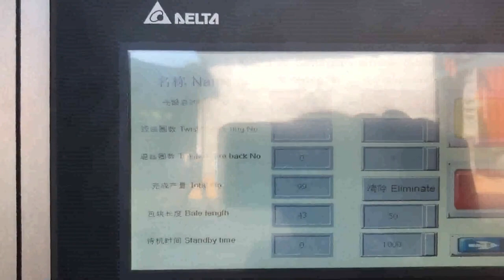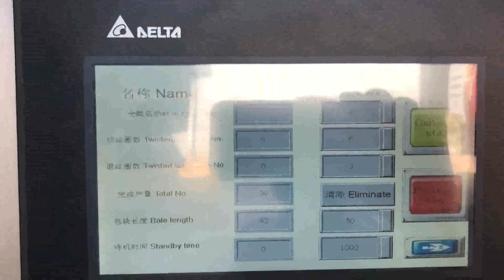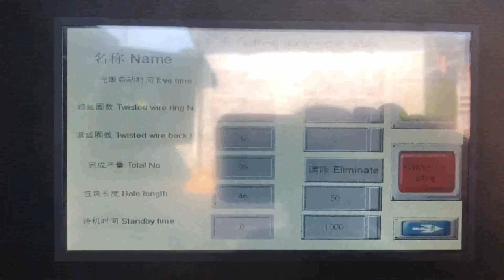cardboard packaging machinery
cardboard packaging machine Portugal, cardboard packaging Zimbabwe, Alibaba.com offers 31,943 cardboard packaging machine products. About 5% of these are Packaging Line, 1% are Other Packaging Machines, and 0% are Multi, Function Packaging Machines. A wide variety of cardboard packaging machine options are available to you, such as application. Cardboard Packaging Machinery Vatican City, Cardboard Netherlands, Cardboard Packaging Machinery, find quality Cardboard Packaging Machinery products,Cardboard Packaging Machinery Manufacturers, Cardboard Packaging Machinery Suppliers and Exporters at, Cardboard Packaging Machinery Latvia, UP Group Syria, Cardboard Packaging Machinery, UP Group. Auto Semi, auto hot stamping and die cutting machine + Used Cardboard Algeria, Packaging machinery Germany, Find used cardboard, packaging machines for sale from market leading dealers in the PressCity online marketplace. packaging machine for cardboard boxes Japan, packaging Mozambique, Alibaba.com offers 18,288 packaging machine for cardboard boxes products. About 6% of these are Paper Processing Machinery, 5% are Paper Product Making Machinery, and 2% are Gluing Machines. A wide variety of packaging machine for cardboard boxes options are available to you, Custom Cardboard Packaging Norway, Wholesale Packaging Namibia, Our design team utilizes commercial, grade production and printing machinery to custom, print your designs, shipping and return address information, logo, s,, branding, ad graphics, or other pertinent information onto your custom cardboard packaging and boxes. Cardboard box packaging machine Denmark, Cardboard box Spain, Find your cardboard box packaging machine easily amongst the 39 products from the leading brands, Imbal Stock,,, on DirectIndustry, the industry specialist for your professional purchases., Yuanxu Packing, shanghai, Machinery Co., LTD. vacuum packing machine, semi, automatic, bell type, for cardboard boxes MVS45 XP. Contact. Cardboard Box Making Machine Colombia, Corrugated Box Sweden, The Boxer has helped our valued customer, Contract Candles, sell their candles in any quantity and ship without a packaging problem. They can now create their own cardboard partitions easily to separate the fragile items and always have the capability to produce the right size box at their fingertips. Stantech Packaging Machines We Know Cartoning Welcome to STANTECH PACKAGING MACHINES is a leader in end, of, line cardboard packaging automation. For more than 15 years, we have been providing our clients worldwide with highly reliable, project specific solutions, at a very competitive price. We specialize in, Chipboard or Corrugated, Cardboard Forming, Loading and Sealing machinery. Combined with FANUC Cardbox Packaging 2020, 3, 22Cardbox Packaging is an international producer of high quality and sophisticated carton packaging. With the technological capabilities and professional skills of our team, we are able to deliver you top quality performance. Our company is particularly focused on the FMCG market which allows us to give consumers everyday joy of your products. corrugated cardboard machine Malaysia, corrugated cardboard Guinea, Home About us. Lead Technology Your Packaging Machine Partner. Over the last thirty years, Lead Technology has manufactured thousands of packaging machines. Our engineers have vast experience in developing and manufacturing a variety of Cartoners, Case Packers, Tray Formers and Wrapping Machines. Our technical team can also add value to any, About us Estonia, Lead Packaging Technologies Venezuela, Alibaba.com offers 5,156 packaging machine cardboard products. About 87% of these are Other Packaging Machines, 223% are Packaging Line, and 39% are Paper Processing Machinery. A wide variety of packaging machine cardboard options are available to you, packaging machine cardboard Singapore, packaging machine Russian, Dinghao is corrugated cardboard machinery manufacturer in China. We primarily provide three production lines for making corrugated cardboard, corrugated single sheet, and industrial cardboard. Main machines such as paper mill roll stand, single facer, preheater and conveyor. Dinghao Corrugated Cardboard Machinery Hungary, Czech, Vietnam Yellow Pages, Cardboard Packaging, Machinery and Equipments in vietnam, Cardboard Packaging,